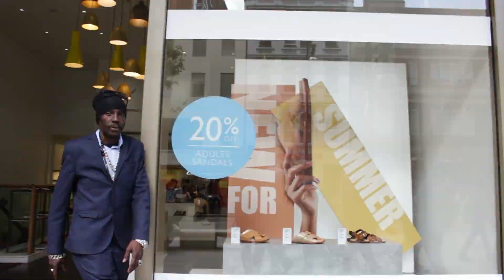hype selvie wonder diractor strikegold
uk dancehall strikegold REGGAETOPSHOTS WHERE HITS ARE PLAYED AND STAR ARE MADE